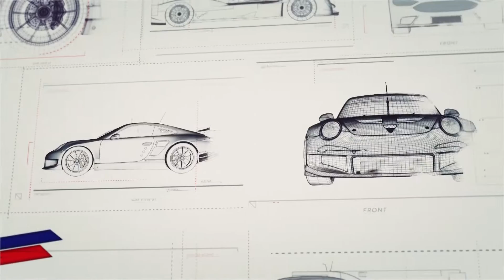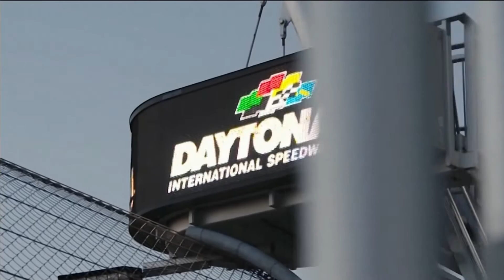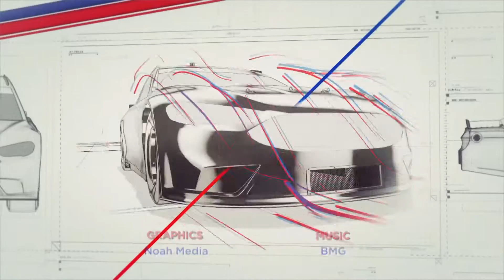Mobil 1 The Grid - Ep. 1 - Partie 2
Bienvenue dans la deuxième partie de Mobil 1 The Grid ! Au sommaire, le résumé du Rallye de Suède, un reportage dans l'école de pilotage Porsche, et une interview de Tony Stewart sur son nouveau pilote, Clint Bowyer !